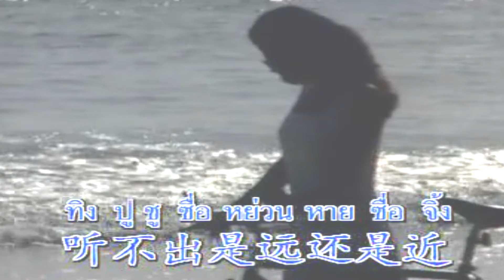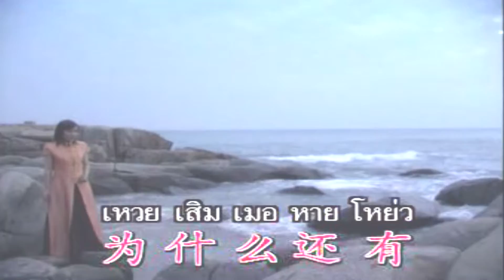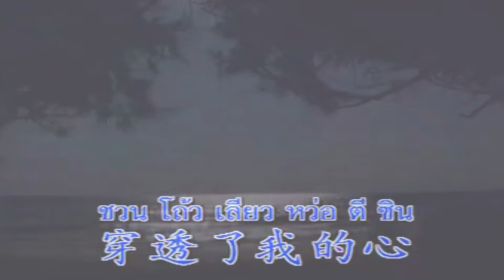ตี้เอ้อชุน-(กิม)สุวรรณา ชนากานต์[KARAOKE OFFICIAL]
เพลง : ตี้เอ้อชุน
ศิลปิน : (กิม)สุวรรณา ชนากานต์
คำร้อง/ทำนอง :
เรียบเรียงดนตรี :